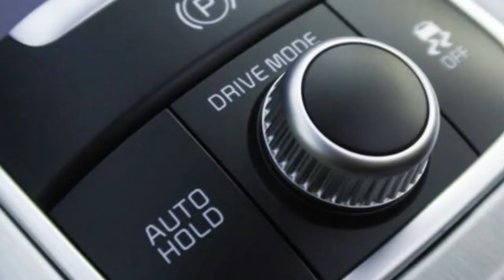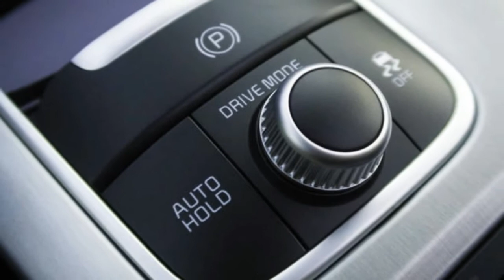[Hot News] 2018 Kia Stinger GT2 Review Lots of Energy, Heaps of Desires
What is it: The 2018 Kia Stinger is the organization's first genuine raid into sports vehicle creation. The sportback style fits advantageous load space and the vehicle is situated as extravagance demonstrate for the brand, with better-quality materials and more wellbeing tech. The Stinger GT2 is the best trim level.

Features: The back or all-wheel drive Stinger gets either a 2.0-liter turbo four making 255 hp or a twin-turbocharged V6 making 365 hp, both coupled to an eight-speed programmed transmision with paddle shifters. Its plan depends on the Concept GT from the 2011 Frankfurt engine appear.